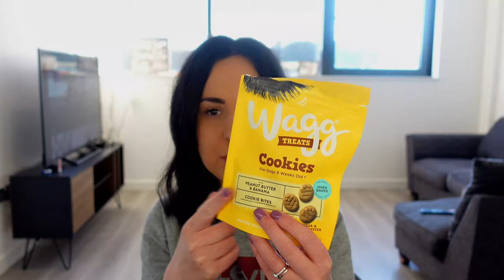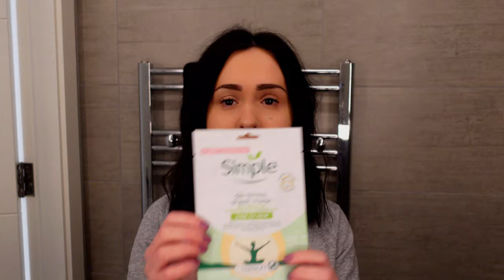PRODUCTIVE MORNING ROUTINE WITH MY YORKIE PUPPY | EP 5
Hey loves,

I wanted to do an updated productive morning routine now that I have a 5 month old Yorkie puppy and show you what it is really like.

This is episode 5 in my puppy vlogs, so if you are a new viewer make sure you press that subscribe button and come along this journey with me and Rambo.